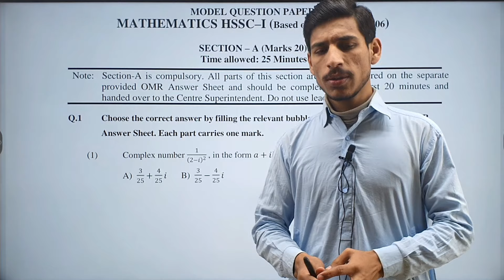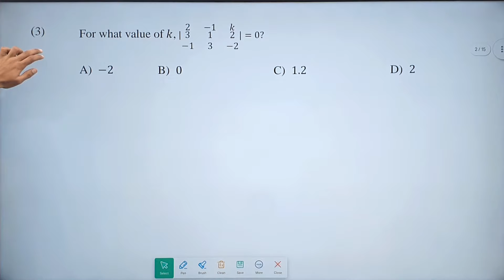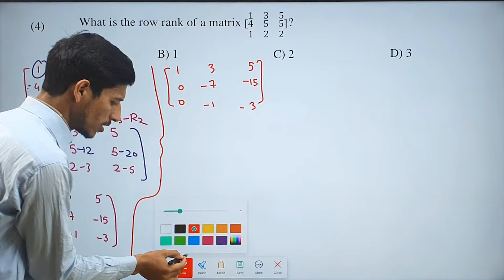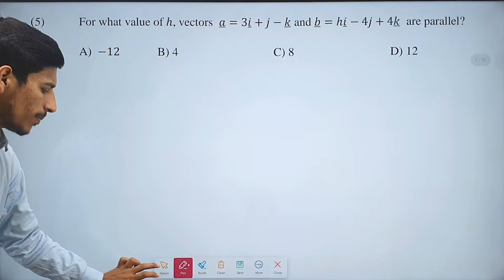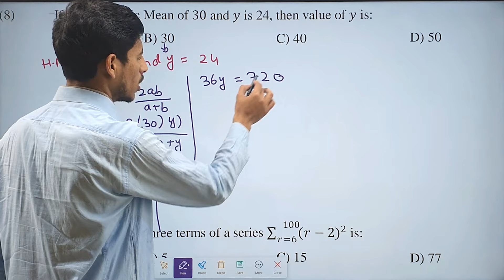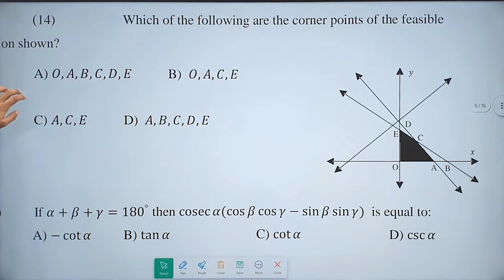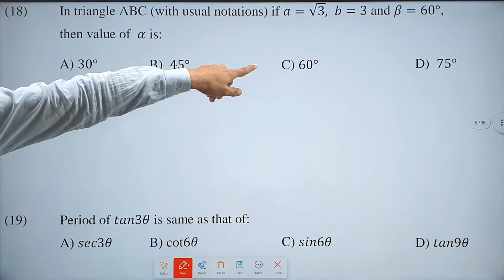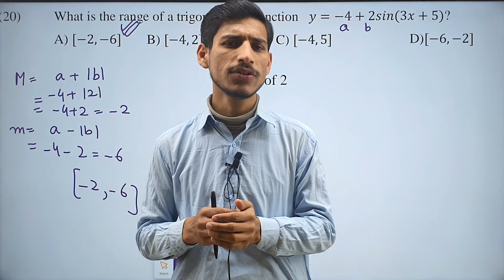1st Year Math Guess Paper 2024 | 11th Model Paper 2023 | 1st math Federal Board | Objective Portion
Assalam o Alikum! The Guess Paper is taken from Website of federal Board
1st Year Math Guess Paper 2024 | 11th Model Paper 2023 | 1st math Federal Board | Objective Portion
HSSC 1 guess paper 2023
1st Year Math Model Paper 2024
Math Model paper According to new Syllabus
Federal board Class 11 New Paper pattern
11th Class Full Mathematics guess paper
Share this group link with your friend to access invaluable notes & Free test Series of Class 9th to 12 for the upcoming SLO-based Examination in 2024
Class 9th & 10 Test Series Will be Started from 15feb,2024
Class 1st Year & 2nd year Test Series Will be Started from 21 feb,2024
9th Class Test Series Slo Based 2024

1st Year Mathematics Complete Guess paper